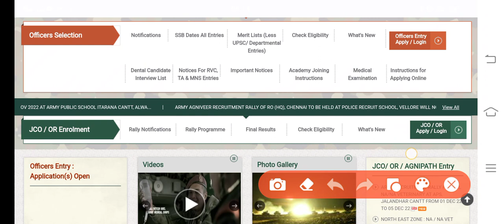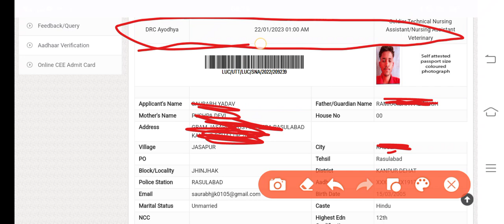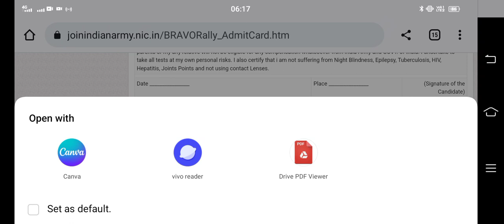ZRO Lacknow Nursing Assistant admit Card 2022 Download करे | Nursing Assistant Army Bharti AdmitCard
ZRO Lacknow Nursing Assistant Admit Card 2022 Download | ZRO Jaipur Nursing Assistant Admit Card 2022
ZRO Lacknow Nursing Assistant Admit Card 2022 | Nursing Assistant Army Bharti Admit Card Download
Nursing Assistant Admit Card 2022 Live Update| Nursing Assistant Army Bharti 2022 Admit Card out
Nursing Assistant Admit Card 2022 | Nursing Assistant Army Bharti Admit Card 2022 out now
Nursing Assistant Army Bharti Admit Card 2022 | Indian Army Nursing Assistant Admit Card 2022 Bharti
Uttar Pradesh Nursing Assistant Admit Card 2022 | ZRO Lacknow Nursing Assistant Bharti Admit Card

Any Complent And Any Doubts 🧐

Instagram I'd :- AgniveerSoldiersAcademy

Twitter I'd :-   Deepak_Dayma420

Utrakhand Nursing Assistant Bharti
Utrakhand Nursing Assistant Admit Card 2022
Utrakhand Nursing Assistant Army Bharti Ground

INDIAN ARMY RECRUITMENT RALLY NOTIFICATION : 2022-23
HEADQUARTER RECRUITING ZONE, LUCKNOW
ARMY RECRUITMENT RALLY FOR SOLDIER TECHNICAL NURSING ASSISTANT &
NURSING ASSISTANT VETERINARY FROM 10 DECEMBER TO 24 DECEMBER
2022 AT DOGRA REGIMENTAL CENTRE, AYODHYA

Indian Army Nursing Assistant Admit Card 2022 | Indian Nursing Assistant Veterinary Admit Card 2022

Any Queries

aro jabalpur army bharti nursing assistant admit card 2022